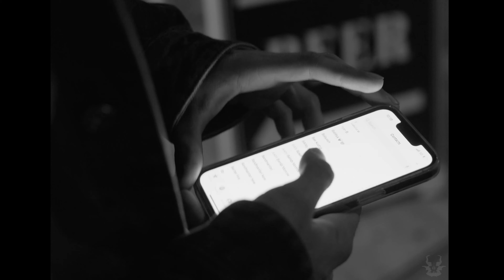Virgo Morai - Passed The Limit (Dir. by Jace Elliott)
Virgo Morai - Passed The Limit

Directed/Shot/Edited by Jace Elliott
Production Company: Inkblot Studios
Boom Operator: Raimy Tamara